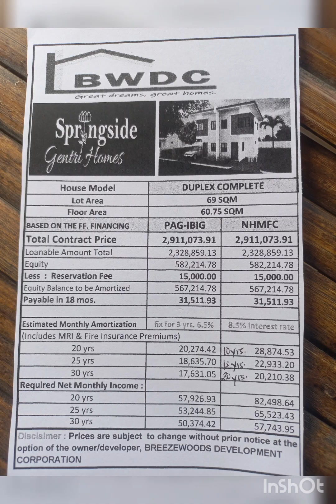HOUSE TOUR SPRINGSIDE GENTRI HOMES By Breezewoods Devt Corp Cavite